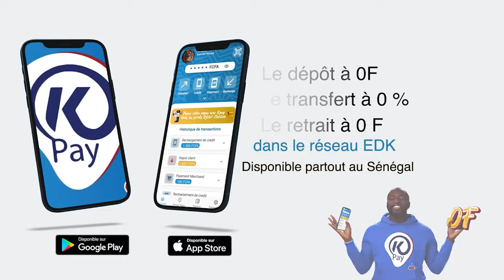réaction à chaud les Lions après leur victoire: Formose Mendy "Nieuwouniou Pour…